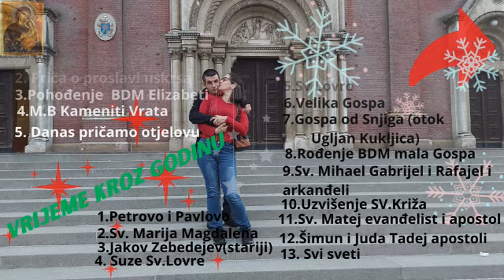Sv Nikola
Danas je se sv. Nikola u jedno svima koji danas slave svoje imendan a to su Nikoline i Nikola
Sveti Nikola rođen je u gradu Patari u Maloj Aziji (Liciji) u 3. st. Bogati roditelji dugo nisu mogli imati djece, pa su od Boga izmolili malog Nikolu koji ime dobiva po stricu biskupu u Miri. Već kao mali Nikola je volio sve ljude oko sebe čemu su ga naučili njegovi dobri roditelji koji nažalost brzo umiru i Nikola ostaje sam. Nikola nasljeđuje njihovo bogatstvo, ali se nije uzoholio već uvijek ima srce za potrebite.

Sveti Nikola daruje susjeda
Sveti Nikola uvijek je vodio brigu o ljudima, pa je tako pomagao siromašnom susjedu, ubacujući mu novce kroz prozor kako bi ovaj uspio udati kćeri.

U blizini roditeljske kuće sv. Nikole, živio je nekad bogat čovjek, koji je izgubivši carsku službu izgubio i sav imetak. Imao je tri kćeri koje su bile lijepe, ali ih nije mogao udati, te je odlučio trgovati njihovom ljepotom i mladošću tako da nešto zaradi. One su molile za spas svoje časti i poštenja. Sveti Nikola je nekako doznao za tu odluku nesavjesnog oca, pa je uzeo vrećicu i napunio je dukatima, umotao u platno i potajno ubacio dukate kroz prozor. Kad je otac shvatio da ima dovoljno novaca da uda jednu kćer, to je i napravio, ali se onda isti slučaj dogodio i drugi, pa i treći put. Kad je ubacivao novac kroz dimnjak za najmlađu kćer, susjed ga je sustigao i prepoznao Nikolu. Nikola ga je zaklinjao da šuti o tom događaju, ali je otac razglasio u čitavom mjestu tu priču. Tako je Nikola postao prijatelj siromašnih.

Sveti Nikola odlučio je zlatnike spustiti kroz dimnjak, a budući da su se na ognjištu sušile čarape, upali su ravno u njih. Nakon toga tradicija se raširila po cijeloj Europi i Sjevernoj Americi, ali s različitim tumačenjima i nazivima. U Engleskoj je Saint Nicholas, u Njemačkoj Sinterklaas, u Poljskoj Mikula.

Običaj štovanja svetog Nikole u Hrvatskoj seže u daleku prošlost. Na ulazu u uvalu Mrtinovik od hvarskog kamena je zavjetno sagrađena 1922. god. kapela posvećena Gospi od Zdravlja i sv. Nikoli, koju je sagradio brodolomac Ivan Modrić. Noć uoči Sv. Nikole pod jastuk su se u nekim primorskim krajevima stavljale tri jabuke.

Sveti Nikola – omiljeni svetac djece
Sv. Nikola živio je u davna vremena u šumi, pored jednog sela gdje su živjela i bogata i siromašna djeca. Bogata su bila jer su imala roditelje koji ih vole, dovoljno hrane i prijatelje. Ali nisu imala igračaka, a ni obuće. Samo jedan par čizmica. Ipak su djeca vrijedno svaki dan čistila i pazila svoje čizmice, a na Nikolin imendan bi ih posebno lijepo ulaštila i stavila u prozor. Nikola bi navečer prolazio i u svaki prozor u kome je bila lijepa čizmica stavio bi jednostavnu drvenu igračku koju je sam napravio. Ali, godine su prolazile i Nikola je bivao sve stariji. Više na svoj imendan nije mogao ići u selo i donositi igračke, a mame nisu htjele da im djeca budu tužna ako ujutro nađu praznu čizmicu. I zato je svaka mama u tom malom selu stavila u čizmicu ono što je našla u kući. Kako su bili siromašni, to su bile jabuke, orasi, bomboni zamotani u šarene papiriće. A djeca su se probudila i bila sretna jer su već imala dovoljno igračaka i slatko ih je razveselilo.

Sv. Nikola postaje zaštitnik sirotinje. Mladi Nikola odlazi u školu za svećenika u čemu ga vodi njegov stric biskup u gradu Miri. On ga upućuje na svetost i pobožnost.

Nikola postaje svećenik i želi širiti ljubav kakvu je imao Isus za svoju braću ljude. Uskoro mu umire stric, biskup Mire i svi misle da će ga Nikola naslijediti. No, on skroman i u strahu od te časti bježi u Palestinu gdje živi samačkim životom. Vraća se za nekoliko godina upravo kad umire biskup, nasljednik njegova strica. Ovaj put nije mogao pobjeći i postaje biskup. Od tada noći provodi moleći, a dane pomažući nevoljnima i šireći vjeru.

Sveti Nikola – zaštitnik pomoraca
Činio je čudesa. Poput Isusa smiruje uzburkano more i zato je zaštitnik mornara. Svojim blagoslovom ozdravlja dijete kojem je zapela riblja kost u grlu – nazivamo ga zaštitnikom djece.

U svom životu uvijek se borio protiv nepravde i za ljubav prema bližnjemu u kojem je prepoznavao Boga. Iscrpljen pokorom i poslovima umire 6. prosinca 327. god. Svečano je sahranjen u crkvi mirske metropolije.

Mnogi ljudi su dolazili i molili se, a ostalo je zabilježeno da su grob svetog Nikole pohodili i mnogi Slaveni, vjerojatno je zato poštovanje svetog Nikole kod nas toliko rasprostranjeno.

Kad su zavičaj svetog Nikole osvojili Turci, on se u snu javio jednom svećeniku iz Barija u Italiji i rekao da želi da njegovo tijelo bude preneseno u Bari. Bilo je to 1096. god. U Bariju je podignuta velebna crkva posvećena sv. Nikoli, gdje su njegovi posmrtni ostaci.

Sv. Nikola cijelog je života shvaćao da je jedini životni put čovjeka – ljubav prema Bogu i bližnjemu. S tom je ljubavi činio čudesa i zbog nje je proglašen svetim. Od našeg sv. Nikole možemo naučiti kako se živi vjera i ljubav.